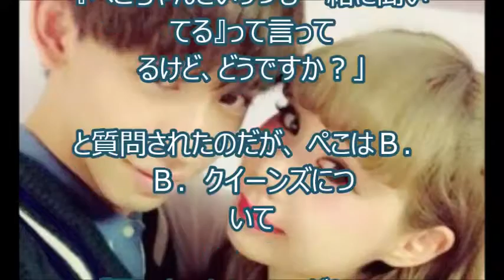【芸能トピックス】りゅうちぇるの彼女ぺこの卒アル。可愛すぎだろ！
↓↓↓　　お勧め動画　　↓↓↓
りゅうちぇる、ぺこりんとマジ喧嘩で号泣「不機嫌になってる～」「なってへんわ！」
『りゅうちぇるプロポーズ❤️』低音ボイスでぺこに告白、グアムで来年結婚式⁈withダウンタウン
りゅうちぇるのリアクションはそこらの芸人よりも面白い！どこまでが計算なの！？
ぺこ＆りゅうちぇる、リアルケンカ再現に会場爆笑　『スーサイド・スクワッド』キックオフイベント
りゅうちぇる スベスベなスッピン披露！初となる女性向け化粧品のイメージキャラクター！カネボウ 『酵素洗顔やってみた!』篇
【ドッキリ！】りゅうちぇるの生態を調べる！プライベート隠し撮り！！泣いちゃった！？